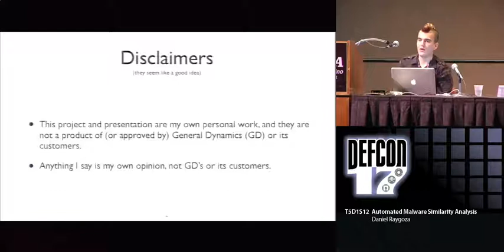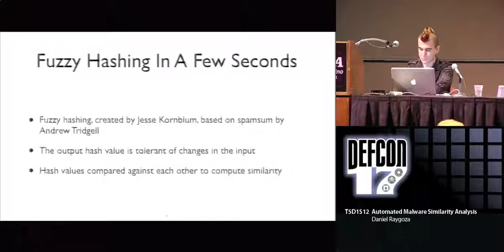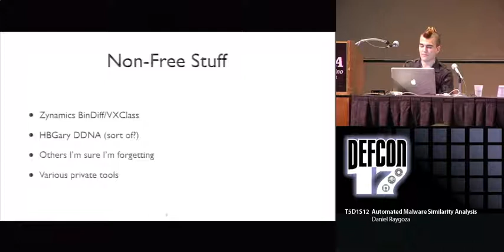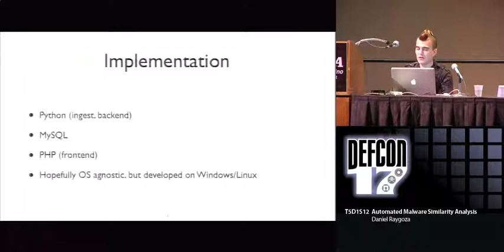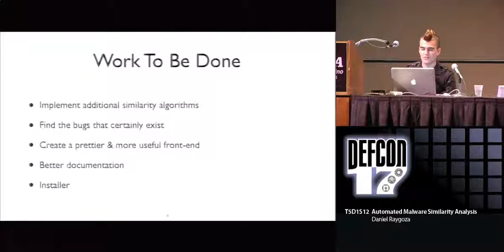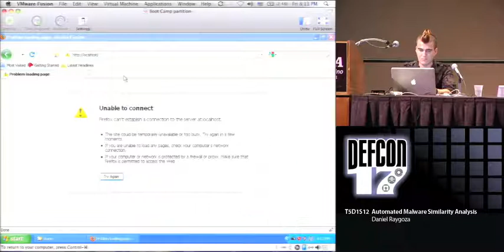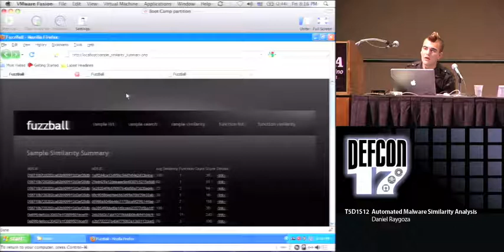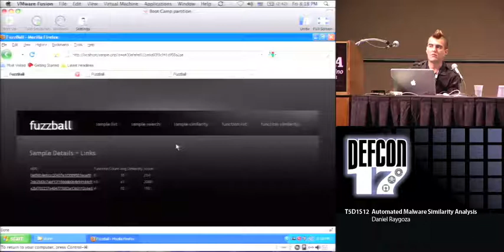DEF CON 17 - Daniel Raygoza - Automated Malware Similarity Analysis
Automated Malware Similarity Analysis
Daniel Raygoza DC3 / General Dynamics

While it is fairly straightforward for a malware analyst to compare two pieces of malware for code reuse, it is not a simple task to scale to thousands of pieces of code. Many existing automated approaches focus on runtime analysis and critical trait extraction through signatures, but they don't focus on code reuse. Automated code reuse detection can help malware analysts quickly identify previously analyzed code, develop links between malware and its authors, and triage large volumes of incoming data.

Daniel Raygoza is employed with General Dynamics at the Department of Defense Cyber Crime Center (DC3) Computer Forensics Laboratory (DCFL) as a Forensic Examiner, where he has worked for six years. He performs system forensics, incident response, malware analysis and reverse engineering, and R&D in support of his fellow analysts. He has presented several times at the DC3 Cyber Crime Conference, and has released several small tools for use by the forensics community.